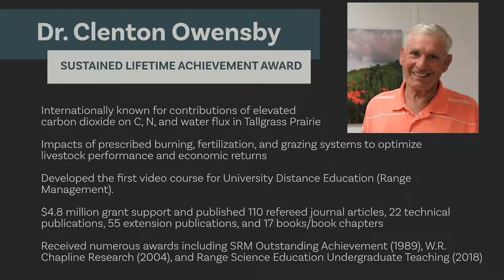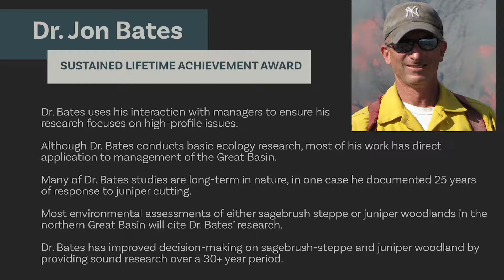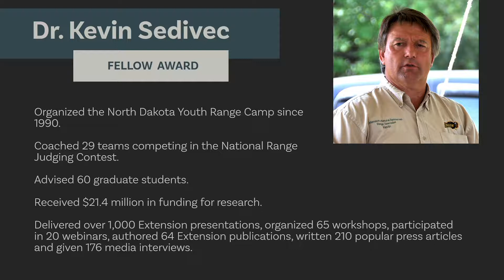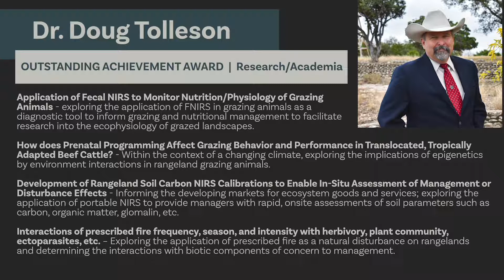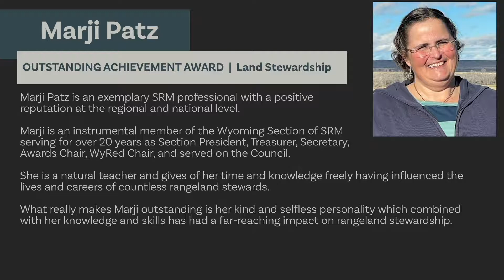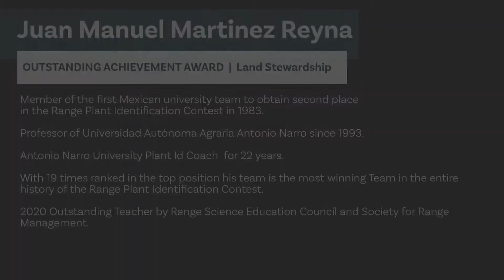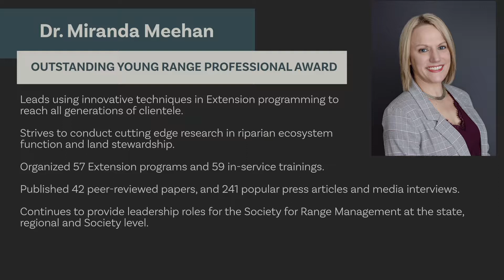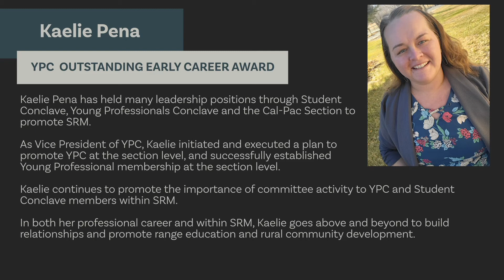2022 SRM Honor Awards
Society for Range Management